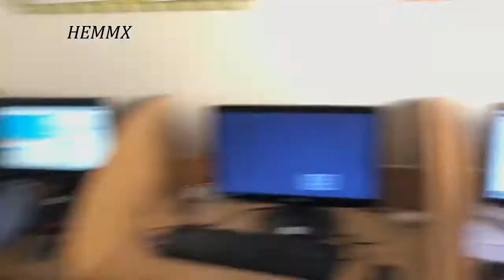HEMMX Programming - Tajan Azharian- Course1-Boys-2nd time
نظت الأكاديميه للمره الثانيه علي التوالي - بمدرسة تاجان - الكورس الممتع الذي يعتبر خطوه أولي في طريق البرمجه